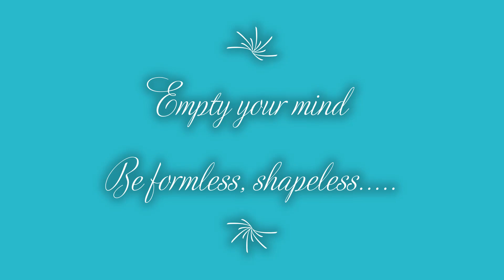籃球三分區遠射 2023-8-11